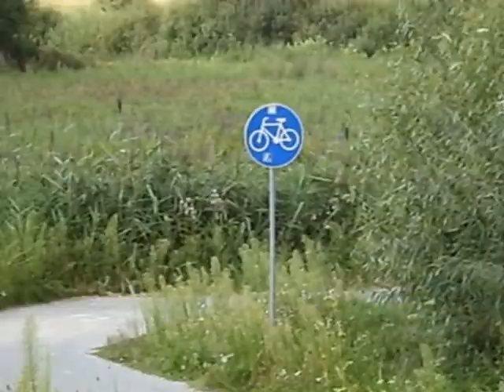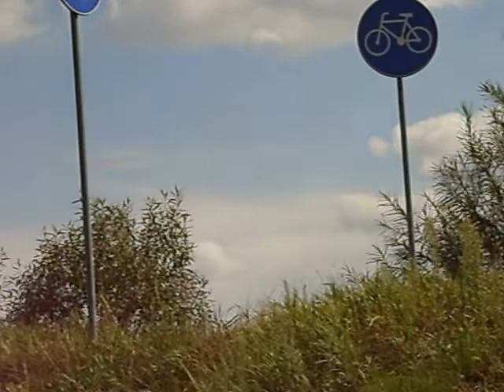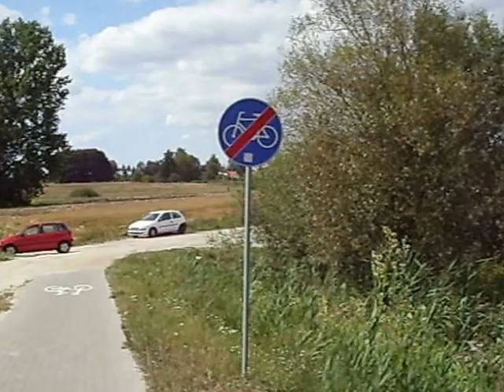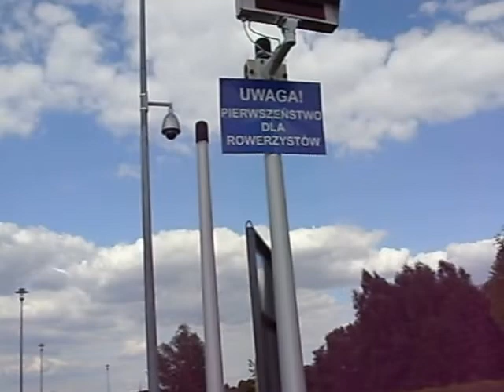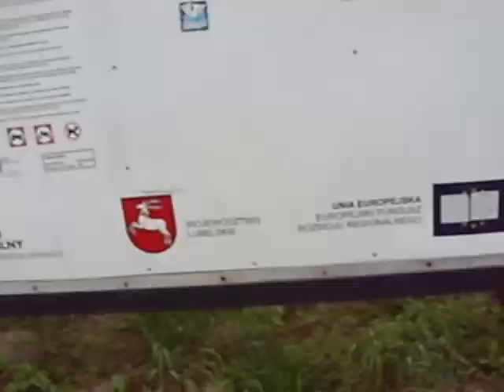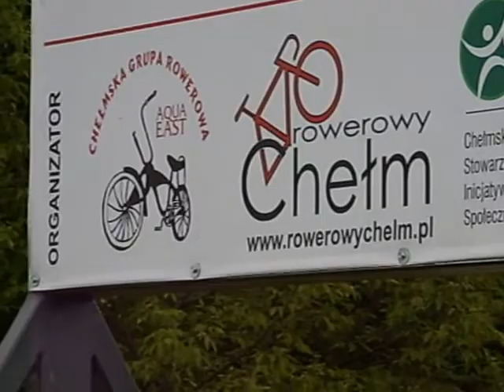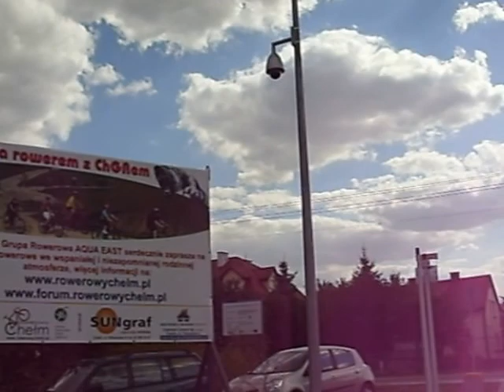Ścieżka rowerowa Chelm Piątek 16 sierpnia 2013 lato Województwo lubelskie Powiat chełmski